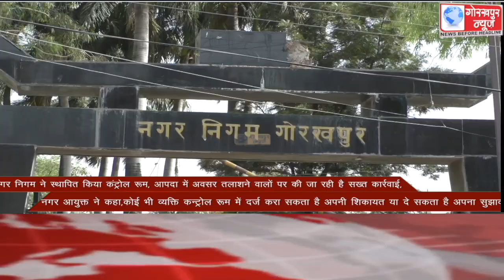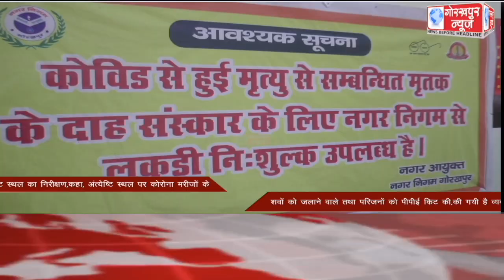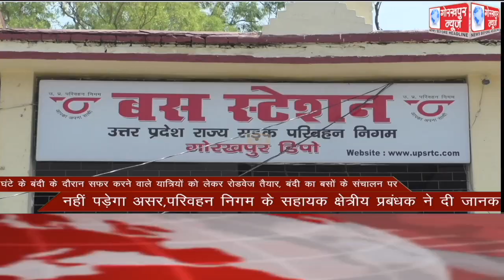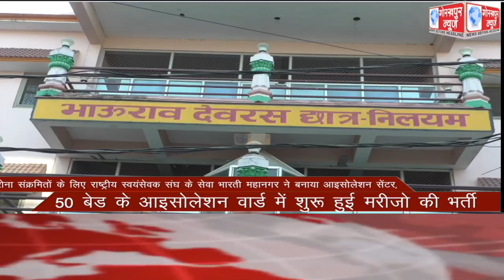GORAKHPUR NEWS Headlines 23-04-2021